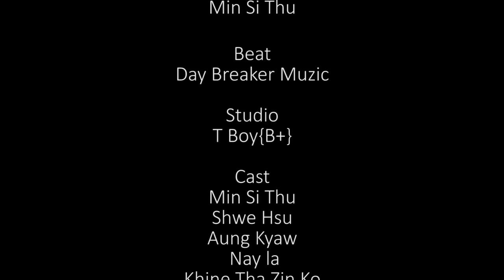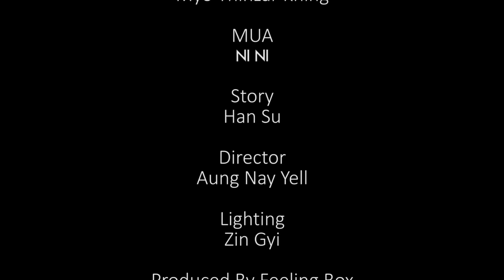ဖြစ်ရပ်မှန် - မင်းစည်သူ Official Music Video ( Prod - Daybreaker)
ဖြစ်ရပ်မှန် Official Music Video
Composer - Min Si Thu
Singer - Min Si Thu
Music Producer - Daybreaker
Mixxing and Studio - T boy